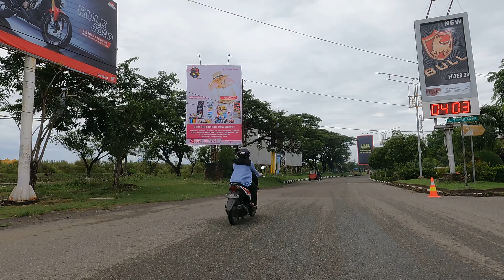JALAN SORE DI JL TGL DAUD BEUREUEH - DARUSSALAM BANDA ACEH [4K]